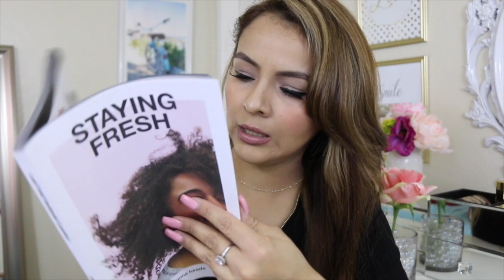MI SEGUNDA COMPRA EN LUSH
! SIGUEME

SNAPCHAT   TUESTILOMRTM